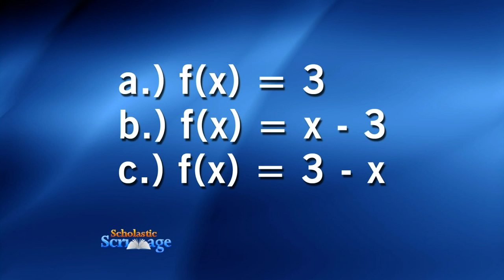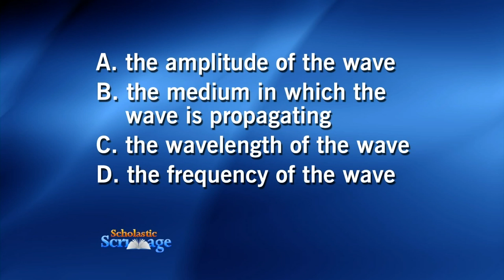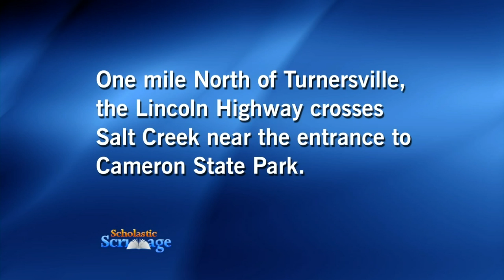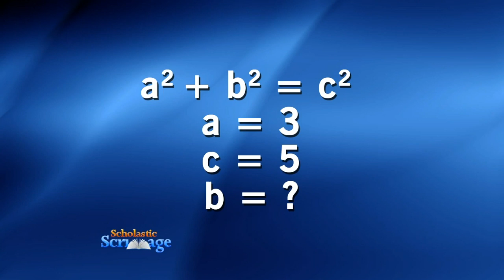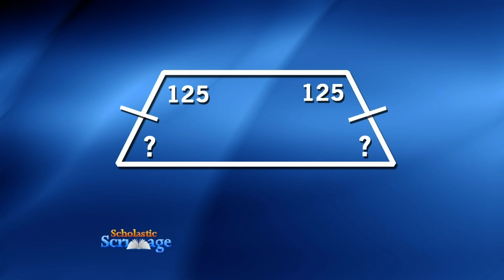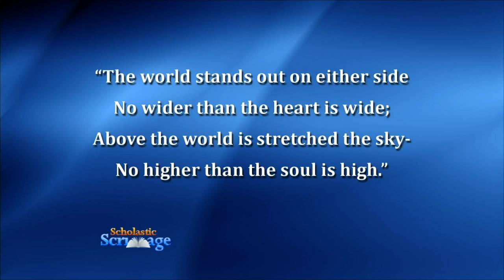PBS39 Scholastic Scrimmage Becahi vs Pen Argyl